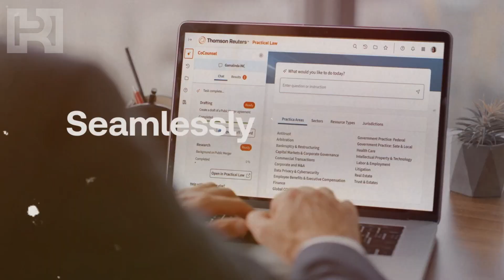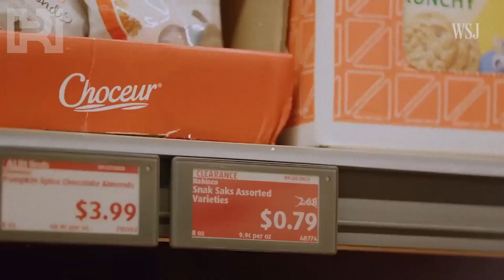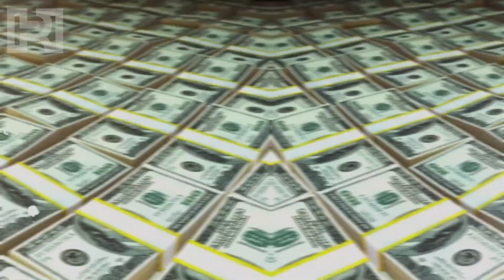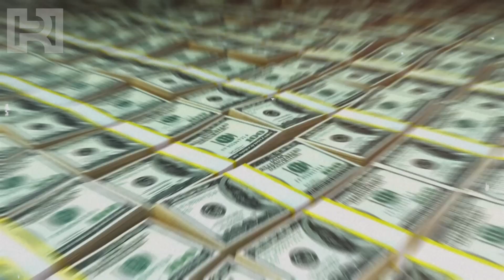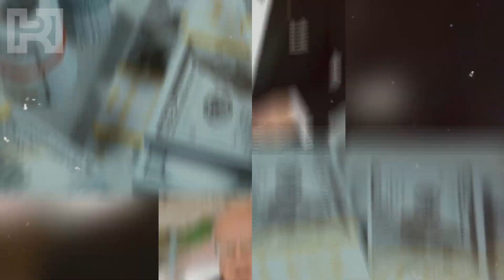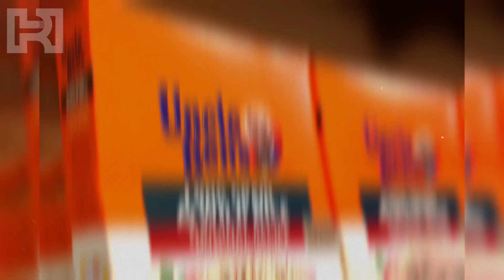Exploring the Lives of the Richest Families in the world and their net worth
Exploring the Lives of the Richest Families in the world and their net worth of billion of dollars
top 10 Richest family on the world .
Come along as we discover the lives of the richest families worldwide and how much money they have. From their fancy lives to the challenges they face, we'll explore the incredible stories of these super wealthy families.